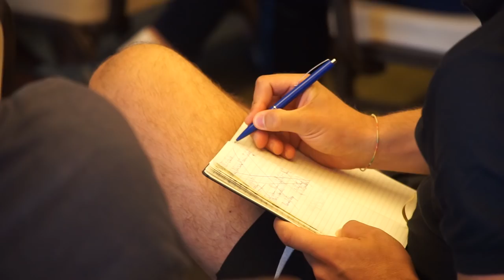CEE CUP 2016